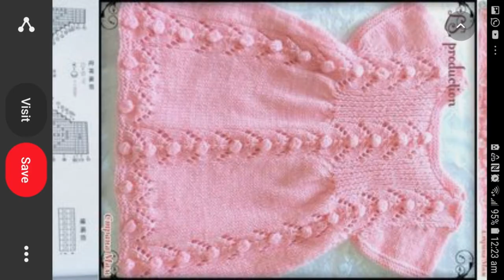Winter Sweater For Baby Girl | Unique Ideas of Dresses